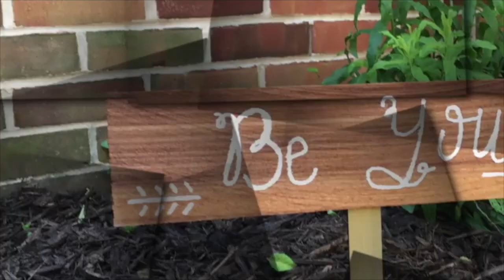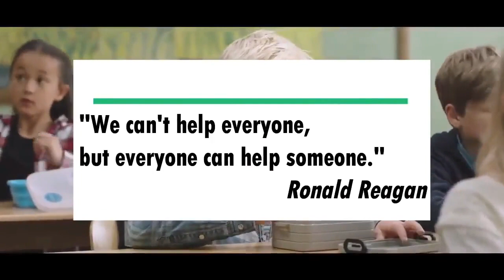January 11, 2019